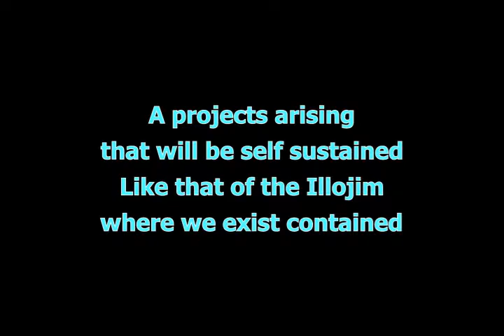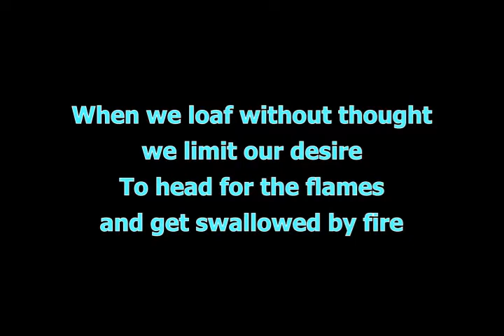Age of Aquarium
May Age of Aquarius
bring level of balance
Rid negativity from
positive valence
Less incumbent nature
we stomp down our hedge
So our ambivalence
be brought close to the edge

Seeking out our justice
from the demons of unjust
Acknowledge our virtue
and regard what we must
Be cup bearing students
to the one with the might
Establishing routine that
can bring dim lamps to light

A projects arising
that will be self sustained
Like that of the Illojim
where we exist contained
Jesus is our shepherd
Gaea's acreage his farm
Separating his flocks
from the wolves who do harm

Handed down religions
by the ones we concede
The armies of the God
who completely precede
Who built our universe
by the great will of Jah
Combining the howls
with the sound of a bah

Aquariums are built
with intentions to breed
To study their nature
and we clean as they need
We cause isolation
to keep tally of stock
We slowly change water
so they don't die of shock

Cern you have concerned me
to new levels of discern
Will Age of Aquarius
come provide us our turn
Build a universe so
we unboundedly learn
What caused the blemishes
inside our hearts to burn

The Lords choosing leaders
who adhere to their heart
To raise those who are firm
to lead those falling apart
The place is chiseled out
where the fish bowl will sit
New Jerusalem descend
as protector of it

Everyone shall be judged
by their heart and their skill
What we prove to him here
controls what's in our will
When we loaf without thought
we limit our desire
To head for the flames
and get swallowed by fire